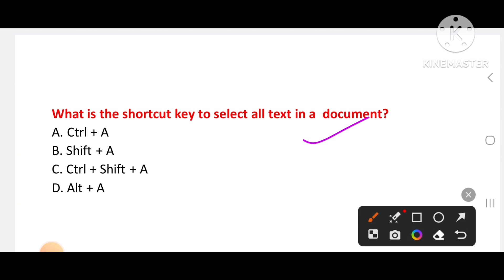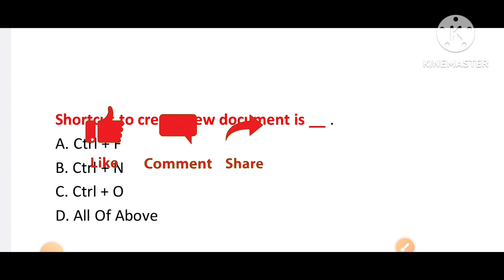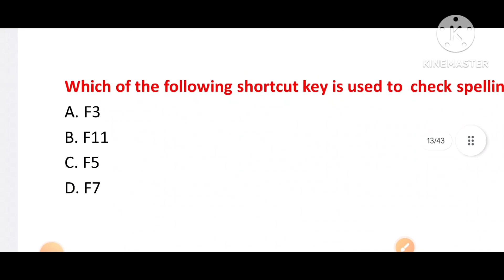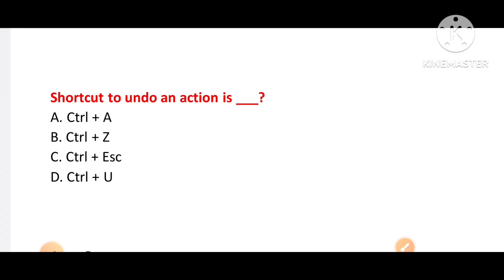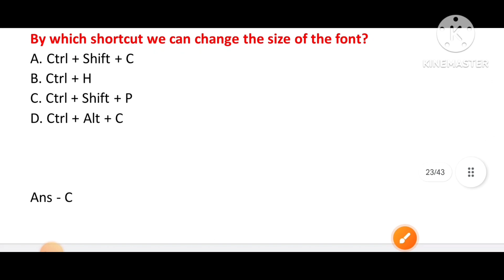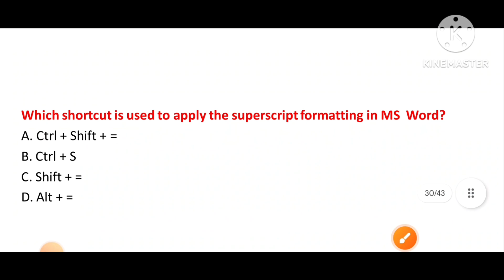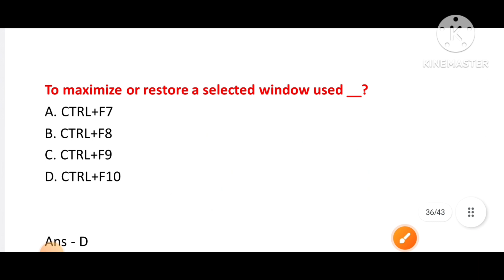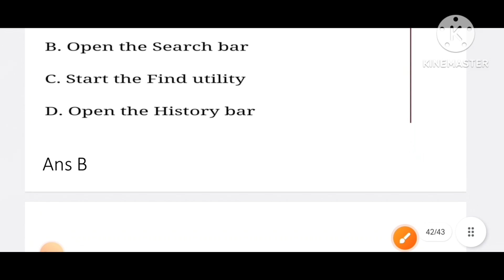Computer Short Cut Keys//A To Z Computer Short Keys//Previous Yea Fireman Computer Questions //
Computer Short Cut Keys || A To  Z Computer Short Keys  || Fireman  Computer Questions ||
Important Short Cut Mcqs.  @msstudycentre2022

 A to Z computer ShortCut keys..